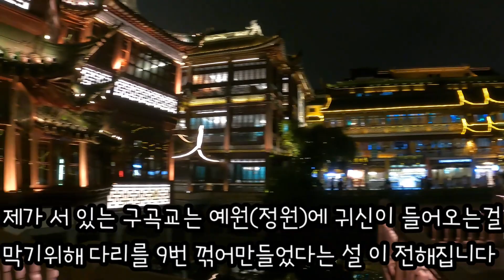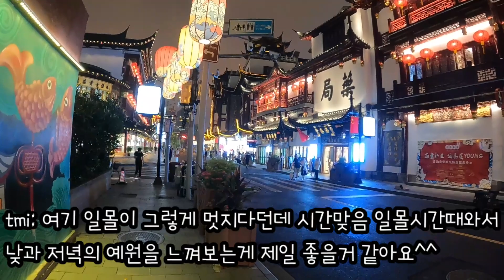🇨🇳上海豫圆商城(상해예원상점일대) 낮보다 저녁이 더 아름다운 예원